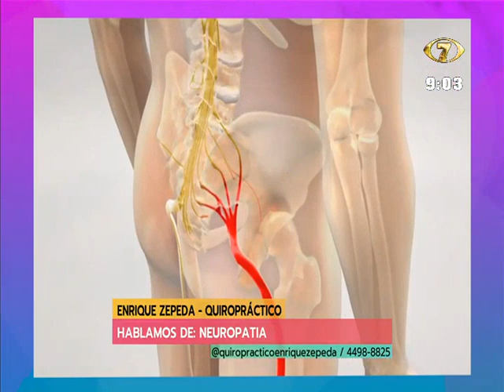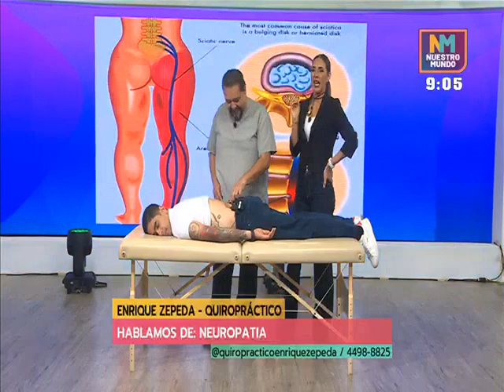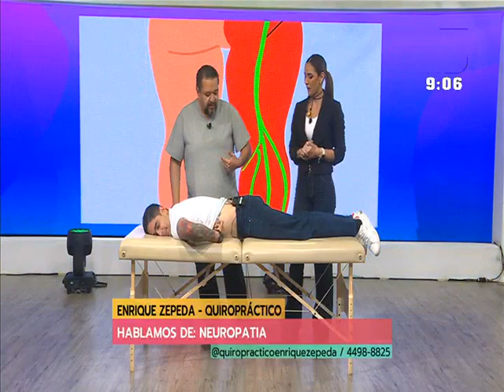Neuropatía: ¿Qué es la neuropatía por presión?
Enrique Zepeda, quiropráctico, nos explica que la presión ejercida sobre un nervio ocasiona la neuropatía por presión que normalmente ocurren por las malas posturas.